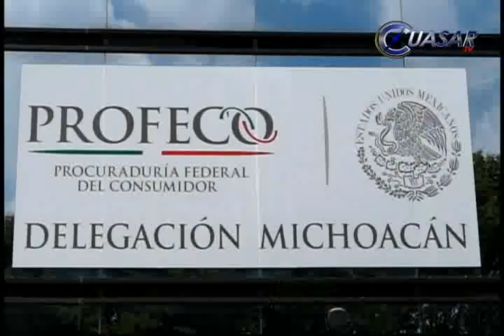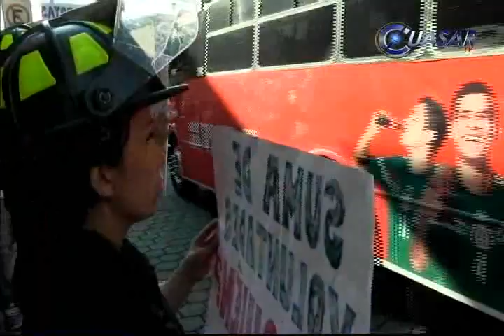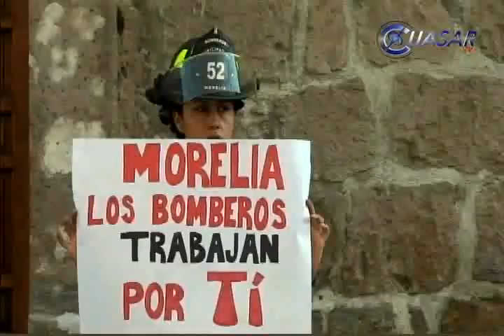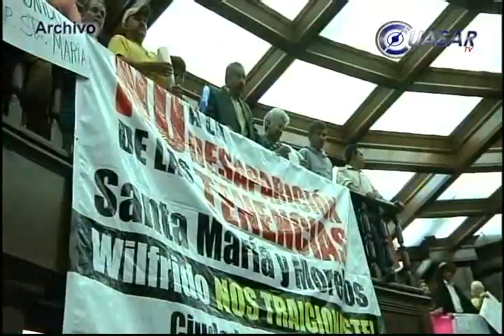Noticias de Michoacán, CuasarTv 10 de Julio de 2014